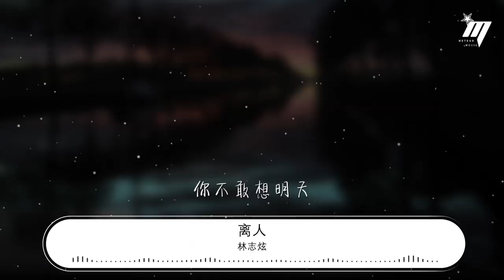林志炫 - 離人『離人放逐到邊界 彷彿走入第五個季節』【動態歌詞Lyrics】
離人

00:00  作詞 : 厲曼婷
00:00  作曲 : 何家文
00:00 原唱：張學友
00:27 銀色小船搖搖晃晃彎彎
00:32 懸在絨絨的天上
00:38 你的心事三三兩兩藍藍
00:43 停在我幽幽心上
00:49 你說情到深處人怎能不孤獨
00:55 愛到濃時就牽腸掛肚
00:59 我的行李孤孤單單散散
01:05 惹惆悵
01:10 離人放逐到邊界
01:15 彷彿走入第五個季節
01:21 晝夜亂了和諧
01:23 潮泛任性漲退
01:26 字典裏沒春天
01:31 離人揮霍着眼淚
01:37 迴避還在眼前的離別
01:42 你不敢想明天
01:45 我不肯說再見
01:48 有人說一次告別天上
01:51 就會有顆星又熄滅

02:15 銀色小船搖搖晃晃彎彎
02:20 懸在絨絨的天上
02:26 你的心事三三兩兩藍藍
02:31 停在我幽幽心上
02:37 你說情到深處人怎能不孤獨
02:42 愛到濃時就牽腸掛肚
02:47 我的行李孤孤單單散散
02:53 惹惆悵
02:58 離人放逐到邊界
03:03 彷彿走入第五個季節
03:08 晝夜亂了和諧
03:11 潮泛任性漲退
03:14 字典裏沒春天
03:19 離人揮霍着眼淚
03:25 迴避還在眼前的離別
03:30 你不敢想明天
03:33 我不肯說再見
03:35 有人說一次告別天上
03:38 就會有顆星又熄滅
03:46 離人放逐到邊界
03:52 彷彿走入第五個季節
03:57 晝夜亂了和諧
04:00 潮泛任性漲退
04:02 字典裏沒春天
04:08 離人揮霍着眼淚
04:13 迴避還在眼前的離別
04:19 你不敢想明天
04:21 我不肯說再見
04:24 有人說一次告別天上
04:27 就會有顆星又熄滅